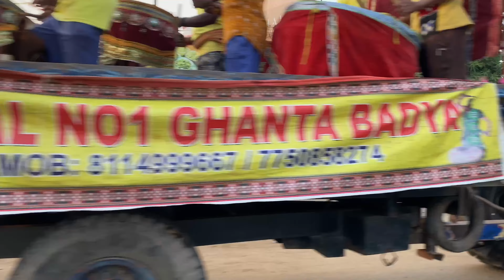Cuttack Balijatra 2022 🎡🎢 || Jitu ମତେ ଏକା ଛାଡି ପଳେଇଲେ 😭 || Asia’s Largest Open Trade Fair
Hyeeeee guyssss
hope you all are doing well and fine :)